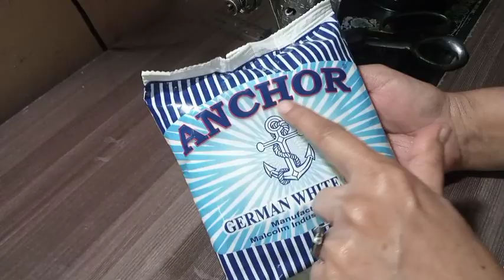winter V Neck dasign cutting and stitching with lace embroidery simple sewing machineآسان طریقہ ں